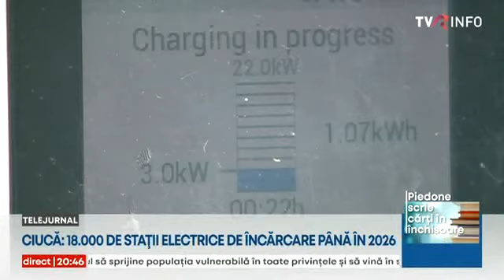România va avea o reţea de staţii de încărcare electrice în toată ţara